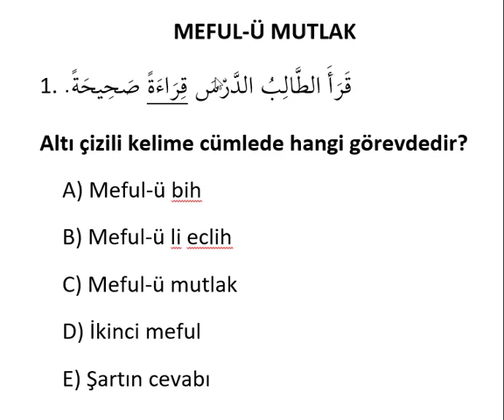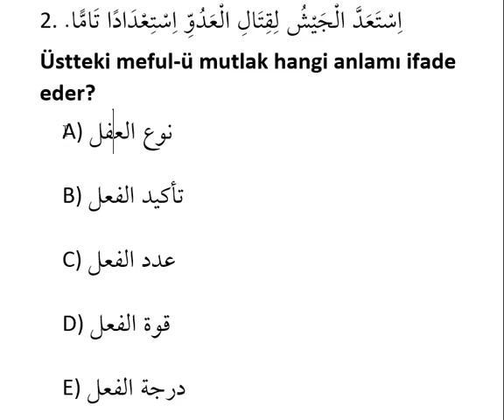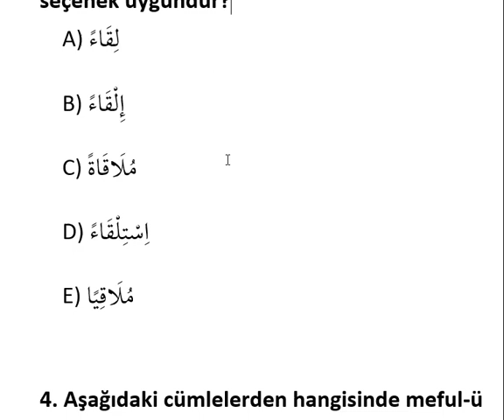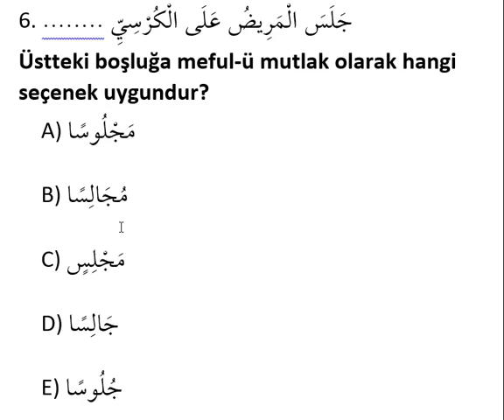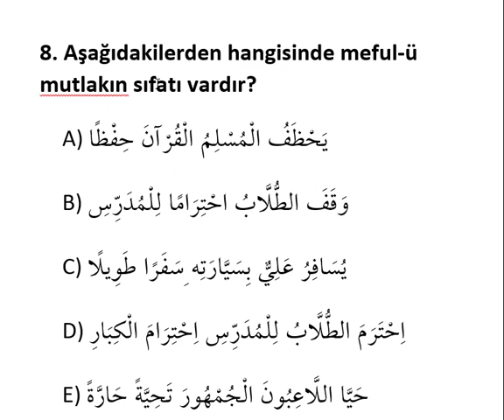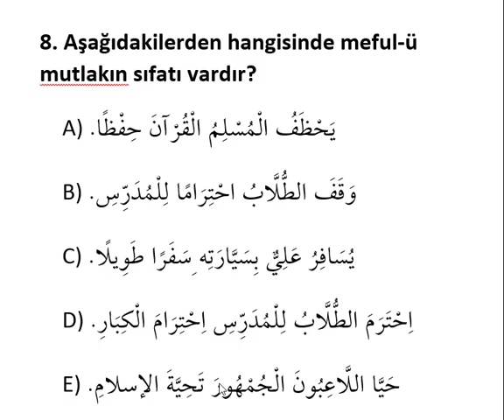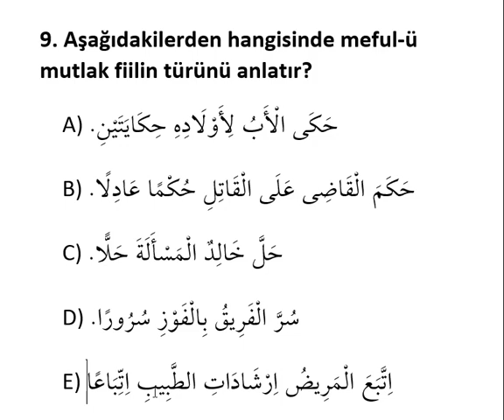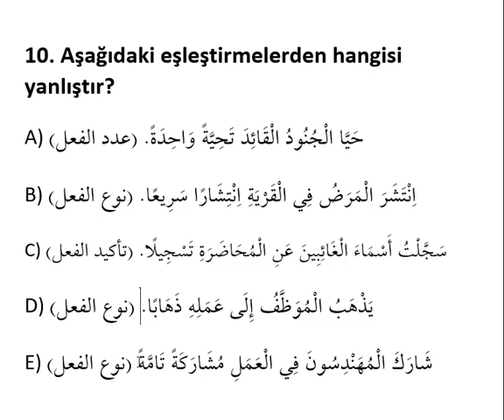MEFUL-Ü MUTLAK ÇÖZÜMLÜ SORULAR